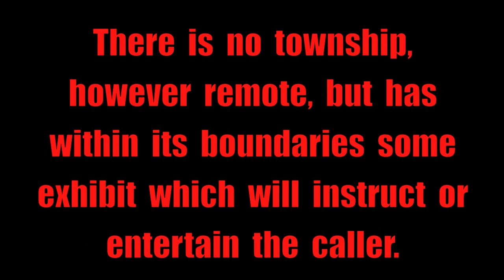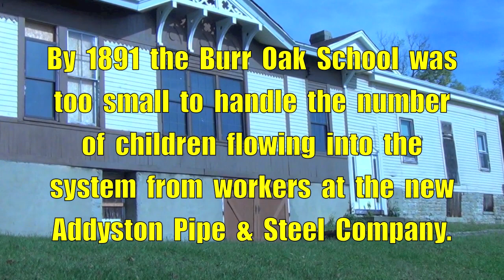How Many Schools Have Been Built In Addyston, Ohio?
The  Burr  Oak  School  House  was  preceeded  by  two  smaller  one  room  school  houses.  One  school  was  built  in  1850  and  located  at  Cleves  Pike  and  South  Road.  The  other  school  was  built  in  1869  and  located  near  Shady  Lane  and  River  Road.  The  population  of  nearby  North  Bend  began  to  expand  causing  a  greater  need  for  a  larger  swchool  house  for  the  area  children.

In  February  1875  an  acre  of  ground  was  purchased  from  John  Cleves  Short  to  build  a  new  school  called  "Burr  Oak".  By  1891  the  Burr  Oak  School  was  too  small  to  handle  the  number  of  children  flowing  into  the  system  from  workers  at  the  new  Addyston  Pipe  &  Steel  Company.

Soon  the  Red  Brick  School  was  constructed  and  used  up  until  it  also  became  outdated  and  too  small.

In  1937  a  new  school  was  built  called  the  Meredith  Hitchens  Elementary  School  and  was  used  until  it  was  demolished  in  2012.